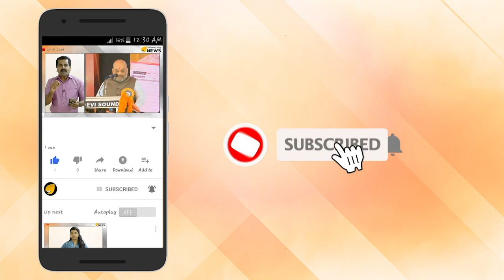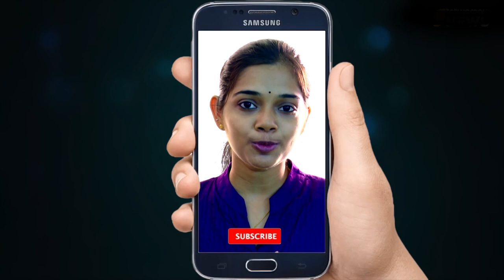പ്രളയം സംഭവിക്കാൻ കാരണമായ കാലാവസ്ഥാ ഘടകങ്ങൾ വീണ്ടും രൂപപ്പെടുന്നതായി റിപ്പോർട്ട്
കാലവർഷം രൂക്ഷമായതോടെയാണ് ഈ അവസ്ഥയിലേക്ക് വീണ്ടും കേരളം നീങ്ങുന്നതെന്നാണ് കാലാവസ്ഥ വകുപ്പിൽ നിന്നുള്ള വിവരങ്ങൾ സൂചിപ്പിക്കുന്നത്.എന്നാൽ പ്രാദേശികമായ വെള്ളപ്പൊക്കങ്ങൾക്ക് മാത്രമാണ് ഇത്തവണ സാധ്യതയെന്നാണ് കാലാവസ്ഥാ വകുപ്പ് പറയുന്നത്. ഈ മാസം 23 മുതൽ മഴയുടെ ശക്തി കുറയുമെന്നും കാലാവസ്ഥാ വകുപ്പ് പറയുന്നുണ്ട്.